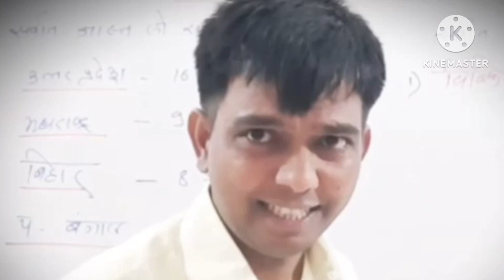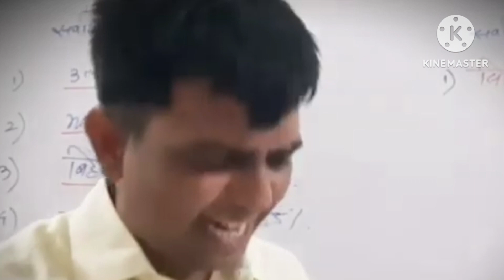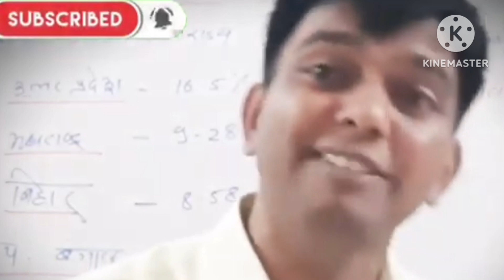जणगणना चुकीची झाली तर कलेक्टर कसा डायरेक्ट नोकरी खाते?🤔 खतरनाक nitesh karale sir full comedy video 🤣